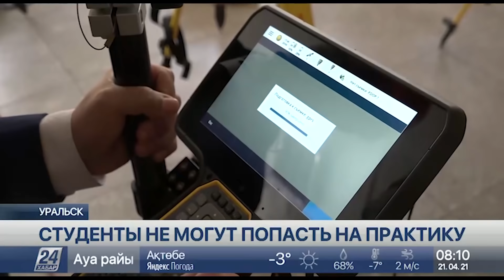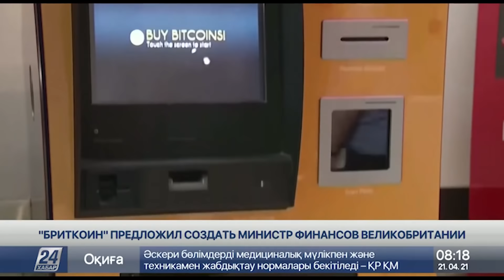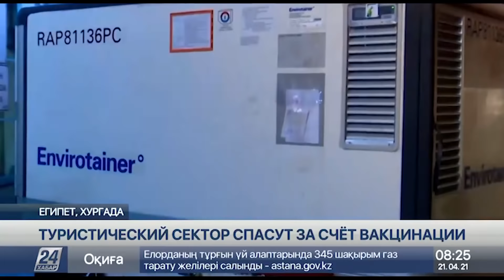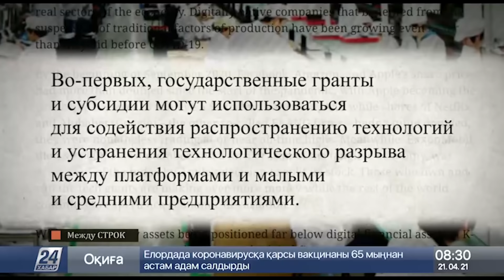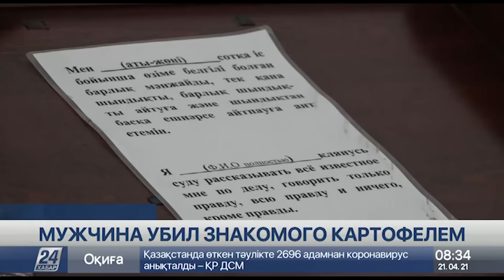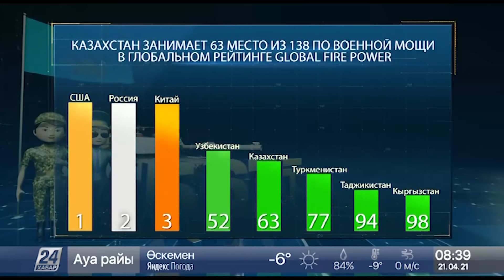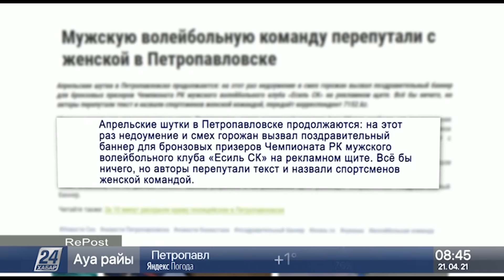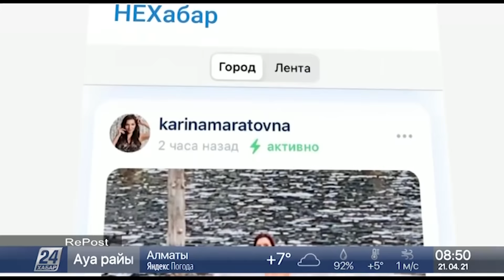Выпуск новостей 08:00 от 21.04.2021